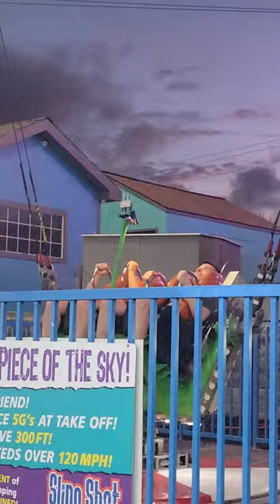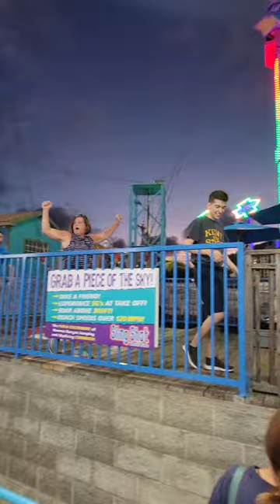Slingshot up 300 ft at 5G's. (120 mph) at myrtle beach. Me and David!